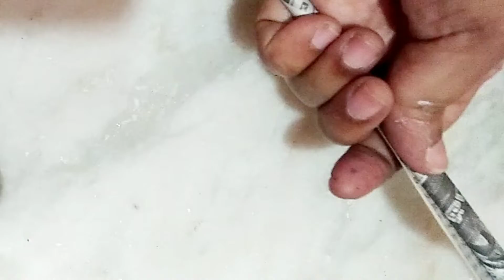Coconut shell craft#DIY basket with coconut shell#simple craft#craft#craft with coconut shell#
Coconut shell craft#DIY basket with coconut shell#simple craft#craft#craft with coconut shell#how to make basket with coconut shell#